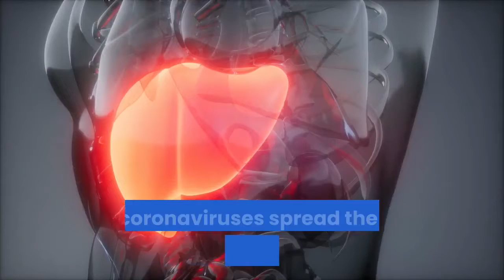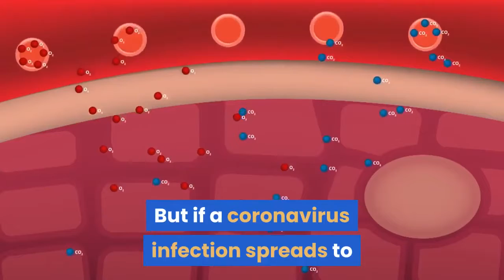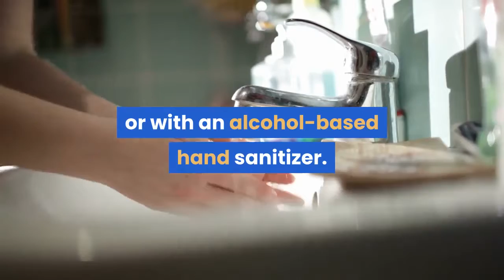What is Coronavirus ? Its symptoms and Precautions Guide For China Outbreak Effected 5974 Humans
What is Coronavirus ? Its symptoms and Precautions Guide For China Effected 5974 Humans ! Is there any treatment for Coronavirus?

In this video we will explain each and everything you need to know about this killing virus that is affecting thousands of humans right now in china. It is spreading very fast. Let us all pray for the safety of the suffered.